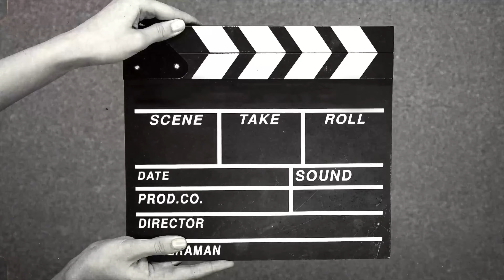Dover 5/10km - Hellfire Events - October 1st 2023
Today we had the first race ever of the HELLFIRE SERIES in DOVER covering the 5k , 10k and mighty miles for kids.
Amazing weather, lots of happy runners enjoyed this great event in his first edition, looking forward to see what are the next events!